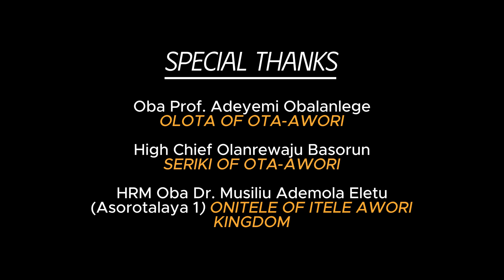STILL ON ONITELE 2ND YEAR CORONATION ANNIVERSARY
Prayer for Kabiyesi HRM OBA DR.MUSILIU ADEMOLA ELETU (ASOROTALAYA 1) ONITELE AWORI KINGDOM